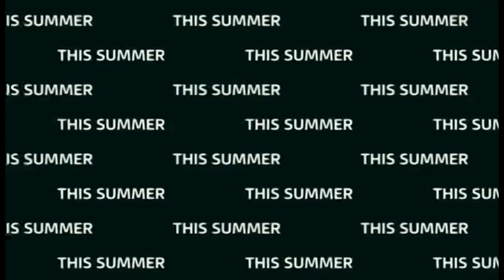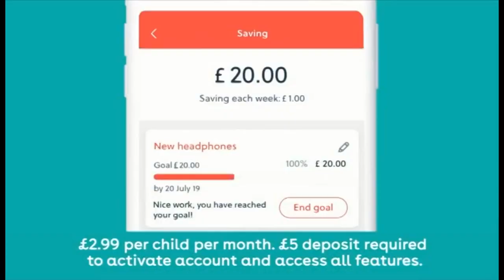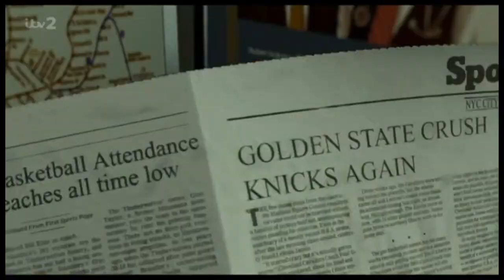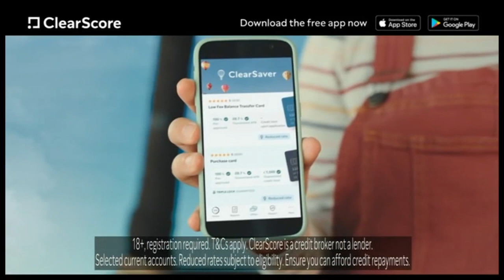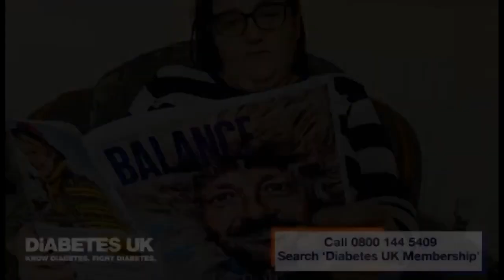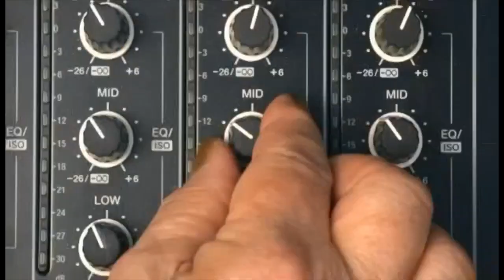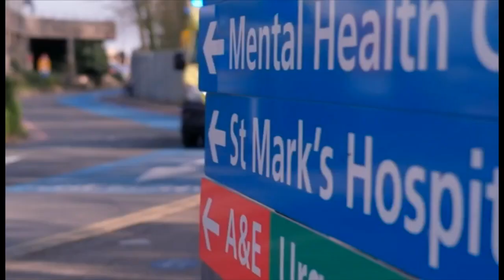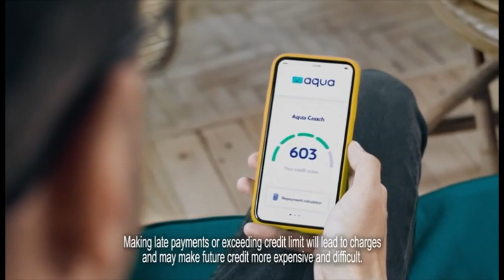ITV2 Continuity & Advert Breaks - Sunday 12th June 2022